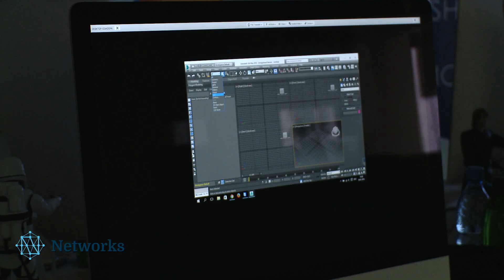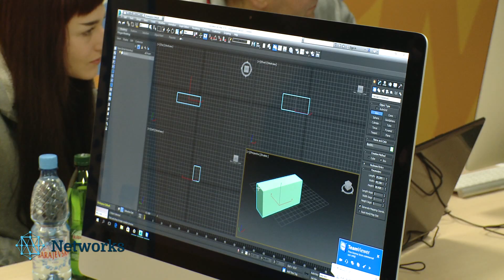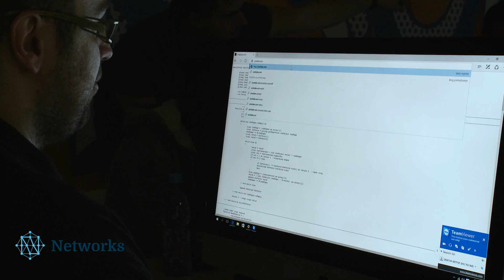Networks: 3D modelling training "Partnership for Innovation"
Od 9. do 24. januara 2016. godine prostor Networks-a transformiran je u inovativne 3D modeling radionice pod vodstvom poznatog 3D umjetnika Hasana Bajramovića. 3D modeling edukacija  bazirana je na Autodesk-ovoj najnovijoj iteraciji programa za 3D modeliranje, 3DS Max 2016. Polaznici edukacije su predstavnici Networks partnerskih kompanija sa interesovanjem u oblasti pokretne fotografije, 3D modeliranja, umjetnosti i arhitekture. Prva dva dana, polaznici su imali priliku da se upoznaju sa nekim od mnogih uspješnih projekata pomenutog umjetnika, među kojima su i 3D modeli likova iz franšize gaming giganata poput Riot Games, Activision i Ubisoft. Nakon toga je uslijedilo upoznavanje sa osnovama 3DS Max-a čime su napravljeni prvi koraci učesnika ka sticanju potrebnih vještina rada u 3DS Max-u.

Ovaj trening je organizovan uz podršku USAID-a putem projekta "Partnership for Innovation".